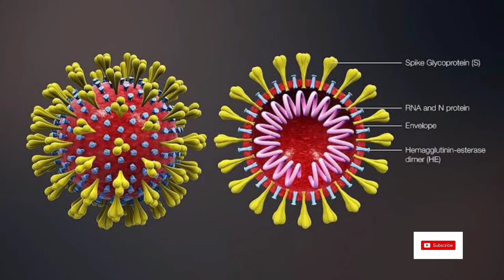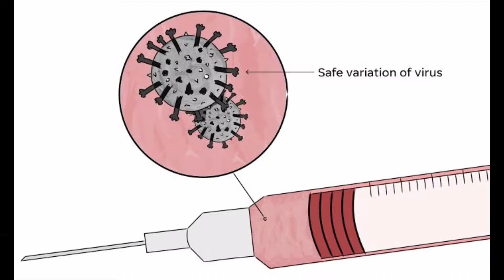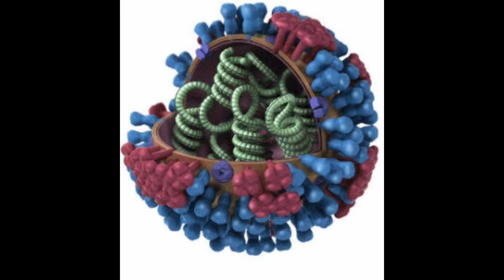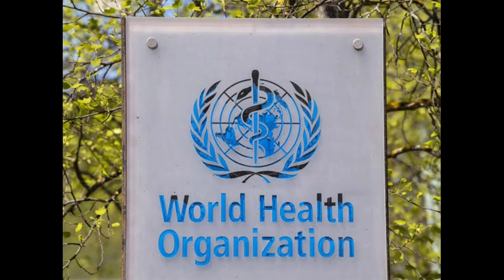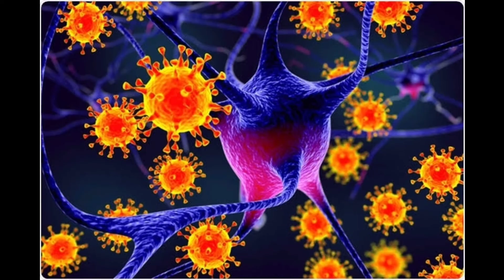Corona virus full information in telugu/కరోనా వైరస్ పూర్తి వివరాలు(part-1)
Corona virus brief explanation in telugu